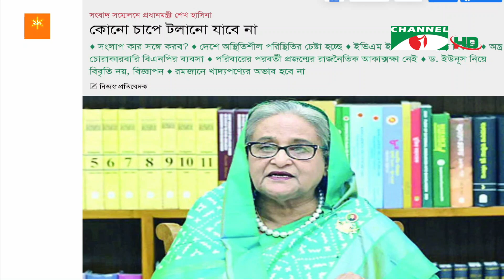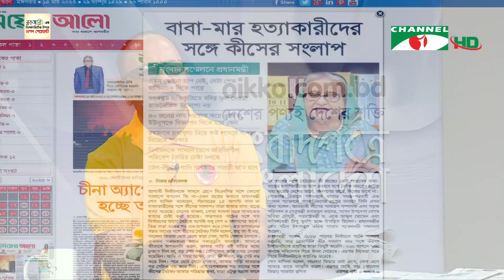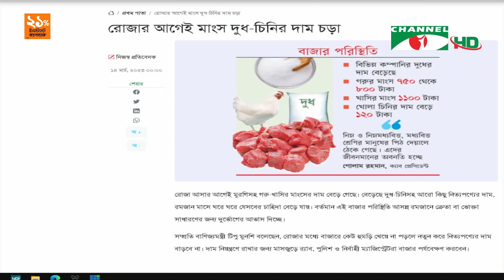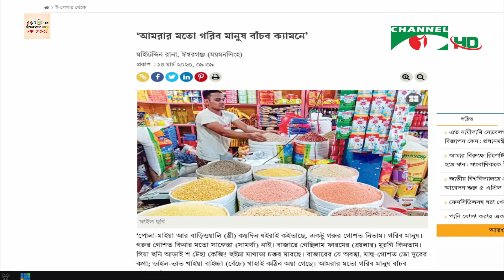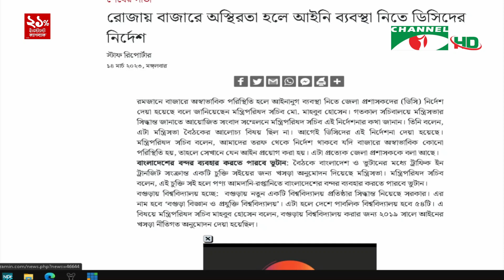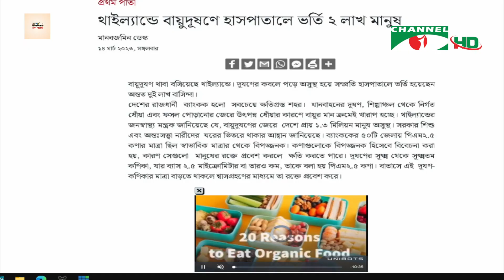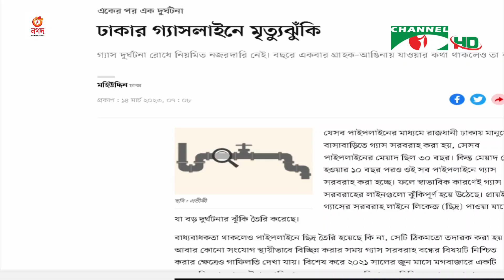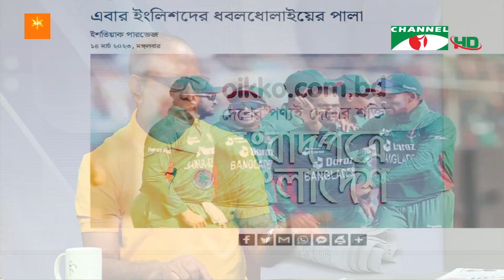সংবাদপত্রে বাংলাদেশ || 14 March 2023 || Songbadpotre Bangladesh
অতিথি:
কুদ্দুস আফ্রাদ

worldwide.